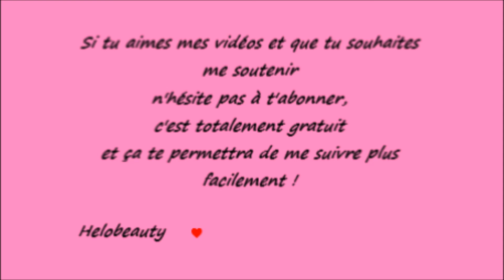my playlist 2016 ! 🎧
HEY  coucou !!!
J'ai trop aimé faire cette vidéo !!
Que pour le plaisir des oreilles !!!
Helo beauty